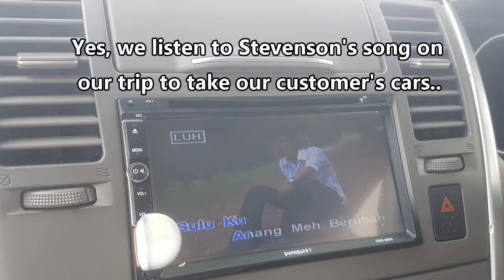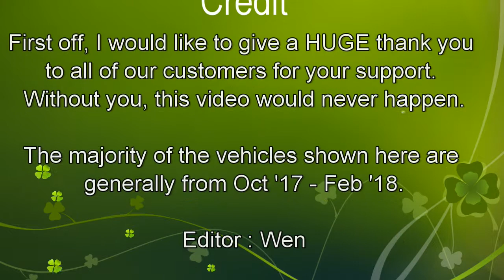A Mechanic's Daily Life #1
This slide show is a compilation of our customer's vehicles, on which we serviced, repaired, and maintained.

Most of the vehicles on this slide shows were from Oct 2017 to February 2018.